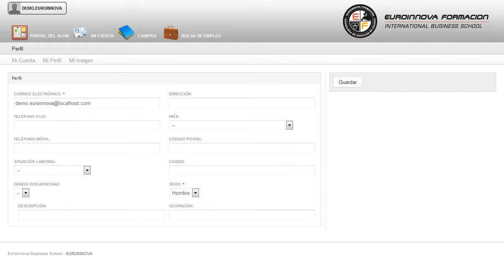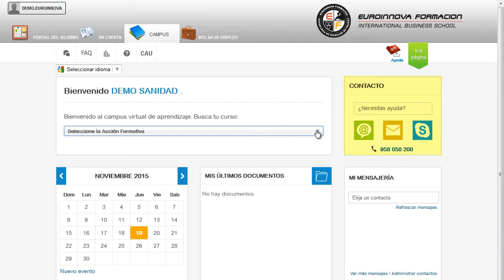Uf0801 Entrenamiento De Habilidades Laborales Online - Cursos Online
UF0801 Entrenamiento de Habilidades Laborales (Online)
 Si quieres abrirte numerosas puertas en: su curso, formándose en algunos campos como su curso. La presente formación se ajusta al itinerario formativo de la Unidad Formativa UF0801 Entrenamiento de habilidades laborales, certificando el haber superado las distintas Unidades de Competencia en ella incluidas, y va dirigido a la acreditación de las Competencias profesionales adquiridas a través de la experiencia laboral y de la formación no formal, vía por la que va a optar a la obtención del correspondiente Certificado de Profesionalidad, a través de las respectivas convocatorias que vayan publicando las distintas Comunidades Autónomas, así como el propio Ministerio de Trabajo (Real Decreto 1224/2009 de reconocimiento de las competencias profesionales adquiridas por experiencia laboral). Adquiere la formación necesaria para desarrollarte en: su curso, especializándose en su curso. UF0801 Entrenamiento de Habilidades Laborales (Online) está dirigido a los profesionales del mundo de la servicios socioculturales y a la comunidad, concretamente en inserción laboral de personas con discapacidad , dentro del área profesional de atención social, y a todas aquellas personas interesadas en adquirir conocimientos relacionados con el entrenamiento de habilidades laborales. Desarrolla su actividad profesional en el ámbito público y privado, en el área de servicios sociales y/o comunitarios y de empleo dirigidos a personas con discapacidad, en organismos e instituciones del ámbito público organizaciones sin ánimo de lucro y en empresas privadas, fundamentalmente de carácter local o autonómico; concejalías de empleo, de servicios sociales, concejalías de bienestar social, de educación, agencias de desarrollo local y comarcal, institutos y fundaciones encargados de la gestión de servicios sociales, que tengan como objeto el desarrollo de programas de intervención social, inserción ocupacional o sociolaboral y de igualdad de oportunidades. Ilústrese sobre: su curso. UF0801 Entrenamiento de Habilidades Laborales (Online) tiene como objetivos: - entrenar las habilidades laborales para el apoyo al desempeño en el puesto de trabajo. Euroinnova le ofrece la oportunidad de realizar el CURSO ONLINE UF0801 Entrenamiento de Habilidades Laborales (Online), donde logrará entrenar las habilidades laborales para el apoyo al desempeño en el puesto de trabajo. Entre el material entregado en este CURSO ONLINE se adjunta un documento llamado Guía del Alumno dónde aparece un horario de tutorías telefónicas y una dirección de e-mail dónde podrá enviar sus consultas, dudas y ejercicios.